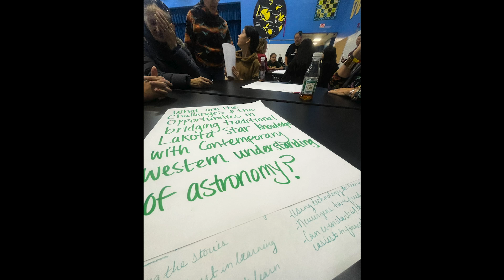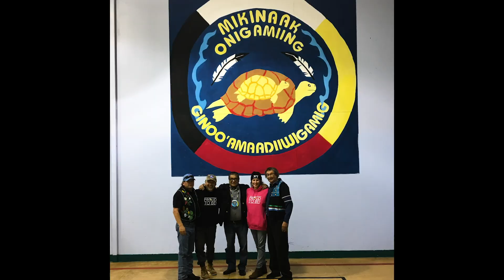Bringing Together Indigenous Knowledge & Western STEM - The NASA Indigenous CBE Program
The International Astronautical Federation's Excellence in 3G Diversity Award is an important tool in increasing diversity within the space sector. One of this year's winners was Daniella Scalica
 and the The NASA Indigenous Community-Based Education (CBE) Program. This project works to bring indigenous communities around the world, and their centuries of insight into the stars, into the conversation - supporting education that combines both indigenous Kknowledge and western STEM.